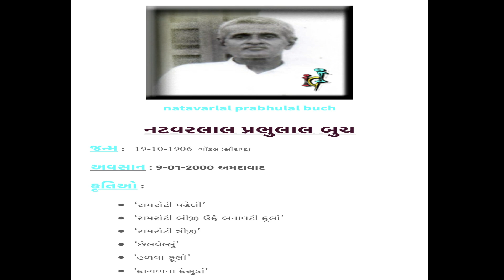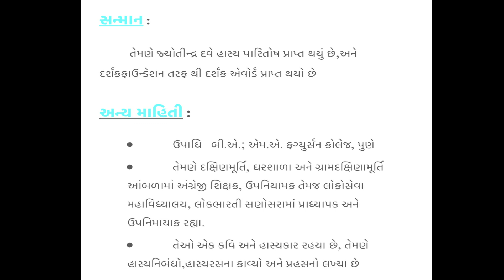STD 12 CH6 UCHI NU MANGNARAO NATWARLAL BUCH PART 1